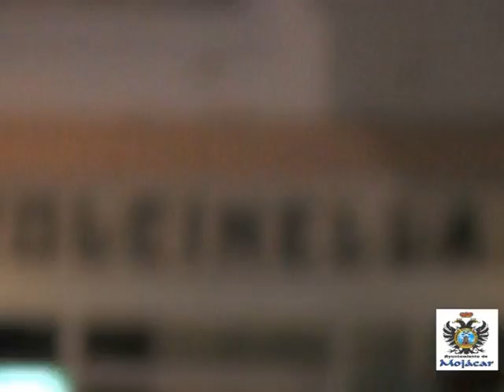MOROS Y CRISTIANOS 1 PARTE VIERNES